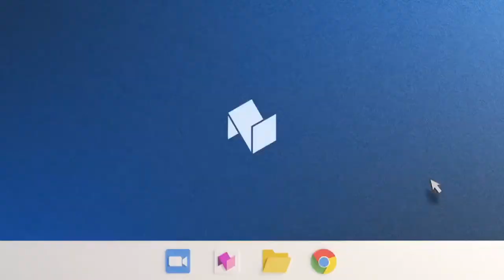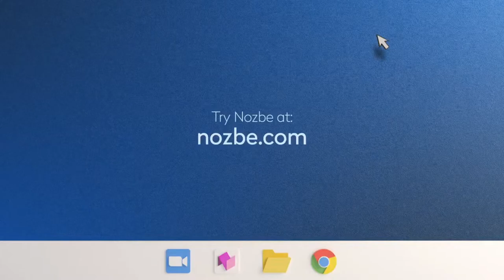🎙🔴BENEFITS OF WRITING STUFF DOWN! | No Office Podcast ep. 39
All the productivity experts and agree that your brain works better, your creativity skyrockets and your stress level goes down if you write stuff down. Noting thing down is the first and most important tip you should try to implement in your team.

⭐️ What will you learn from this episode

- What are the benefits of writing stuff down
- What tools you can use to have everything written up
- How you can get and give away $15 just like that :D

00:00 - ✋ Intro
01:25 - ✍️ Is the habit of writing stuff down so obvious?
05:04 - 📝Why writing stuff down is so important?
11:43 - 💪🏼 How to manage subscriptions your team uses
14:25 -  🔎The stuff you write down is searchable
18:18 - 🙅Michael's Siri Shortcuts and other tricks
22:22 - 💻 Writing stuff down for people before (or instead of) the meeting
27:07 - 🧹Review places where you write stuff down
30:13 - 👉🏼Benefits of writing stuff down in a nutshell
34:10 - 💜Sponsors break - Nozbe - the best productivity tool for you and your team
36:02 - 💻Geek's corner
39:02 - 🎳 Nozbe Company Retreat - follow up
50:00 - 💰Nozbe Referral Program Improvements - we give away $15 to every new user coming from recommendation
54:00 - 💪🏼Mighty Friday!

💪🏼 The benefits of writing stuff down

- You stop forgetting stuff – It’s written down and you know very well where to find it.
- No need to explain the same thing over and over again – Just write it once and you can direct people to it.
- Notes can be referred to later – You can always refer back to it. If it’s written down, it can easily be brought back into the conversation.
- More transparency – People know what’s going on, and they don’t feel left out of the conversation. It’s easier for them to catch up.
- Not everyone has to attend all of the meetings – You can reduce the number of people in meetings, and people will still know what happened.
- Better feedback – As people post comments, they can take the time to write a thoughtful response.
- Less chaos, no stress, better productivity – When you know what’s going on and where stuff is, you can focus on your next task at hand. Your mind will not play tricks on you or anyone else on your team!

🟣 Find Us

💜 Review Us